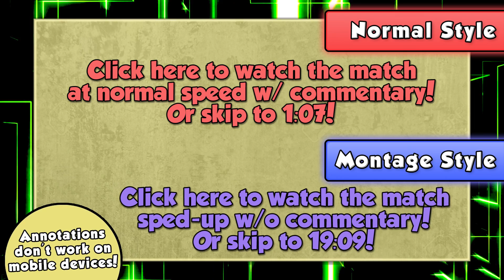Pokemon BATAW - Match #1! The Pilot Episode!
Pokemon Sun & Moon Multiplayer Battle #1! Yoshiller vs. Brett Bayonne from Super Couch Fighters!